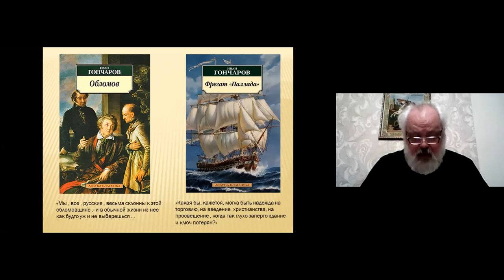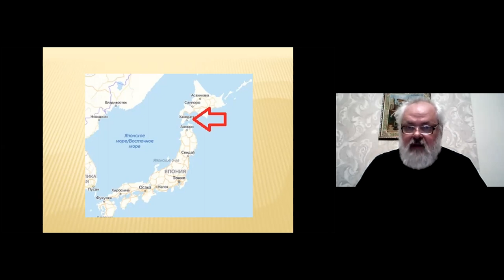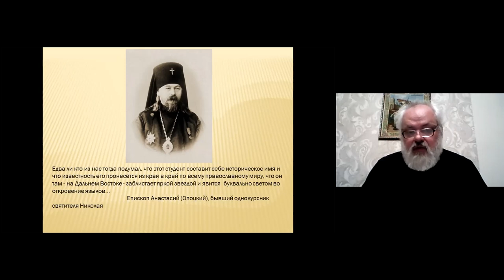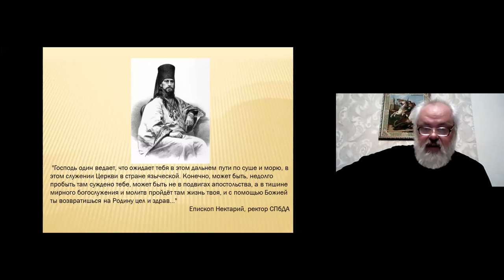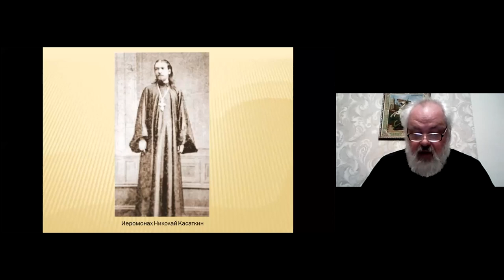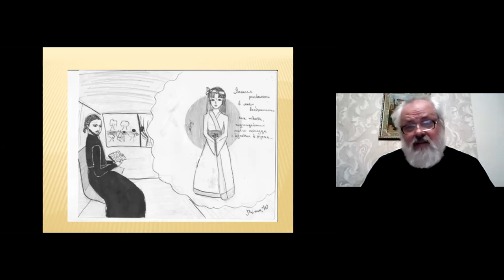Прот.Алексий Самойленко.Тема: "Свят. Николай Японский" Часть 2. Ейская горница.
Протоиерей Алексей Самойленко приглашает Вас на запланированную конференцию: Zoom.
Тема: Свт. Николай Японский. Часть 2.
Время: 7 апр. 2021 08:00 PM Москва